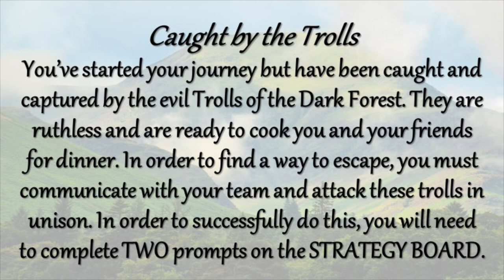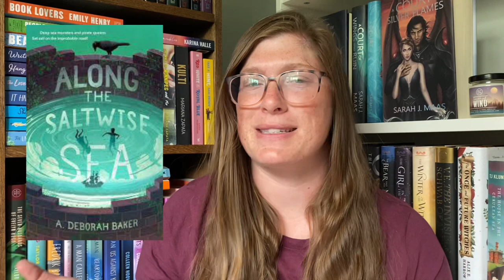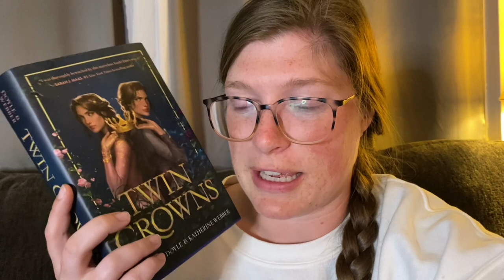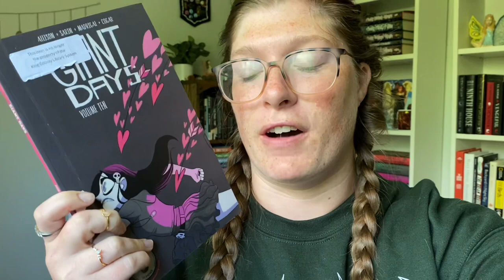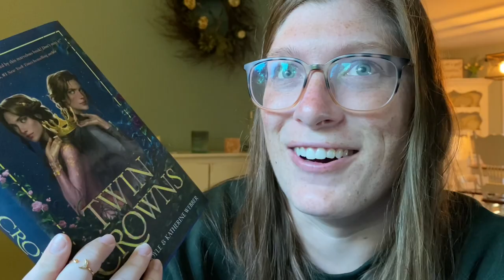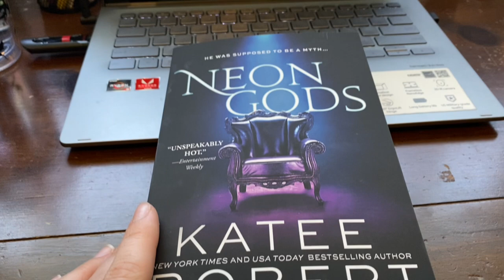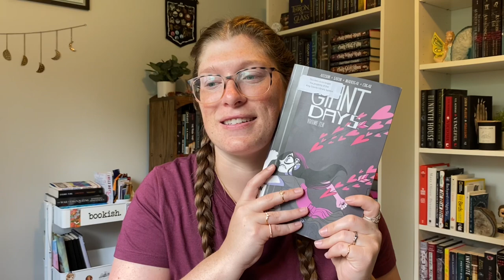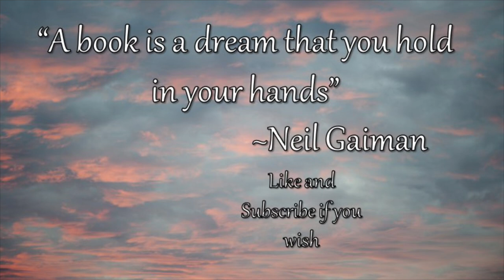24 in 48 hour readathon | Quest-A-Thon ⚔️🏔✨ | weekend reading vlog 🖤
Quest-A-Thon Info:

Dates: July 1st-31st

✨ Sarah J. Maas Read-along info ✨

Christina and I plan to do non-spoilery live reading sprints throughout this whole readalong! We are also do a spoiler filled liveshow discussion for each book in the readalong as we finish them. So be sure to follow both of us on Instagram for updates on dates and times!